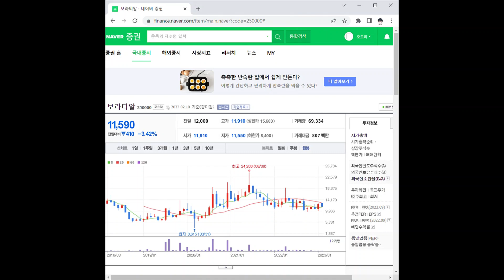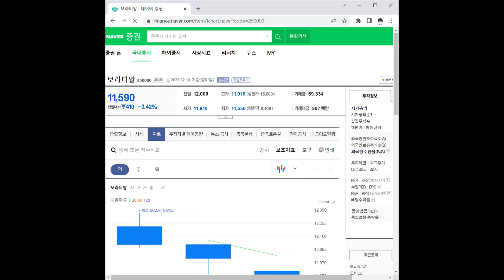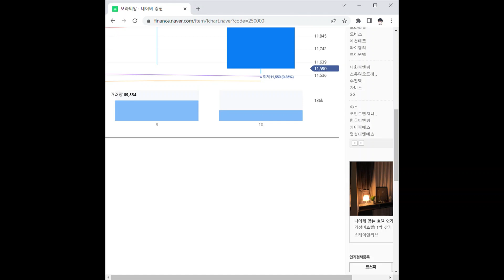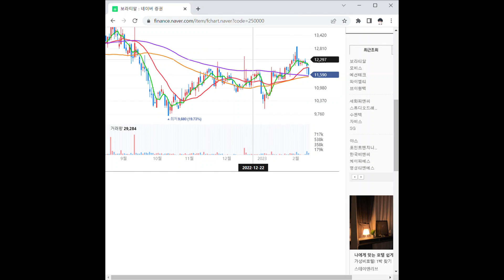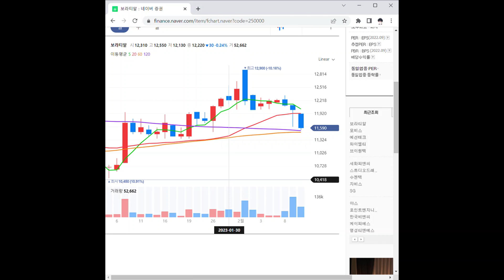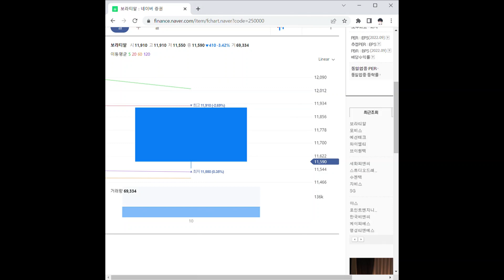보라티알 주가 전망 및 차트 분석